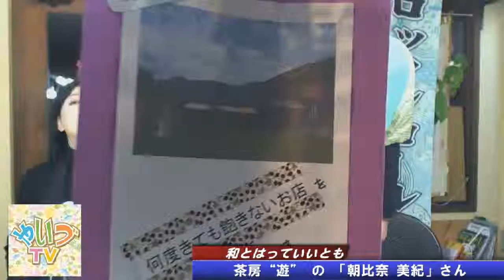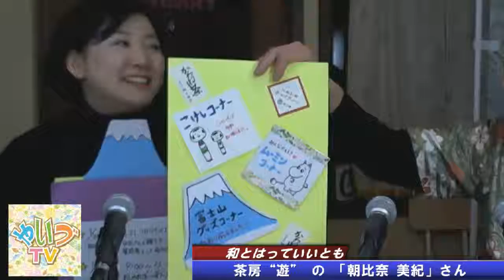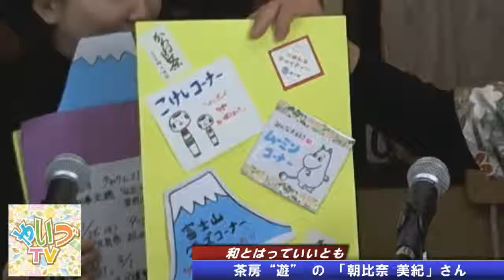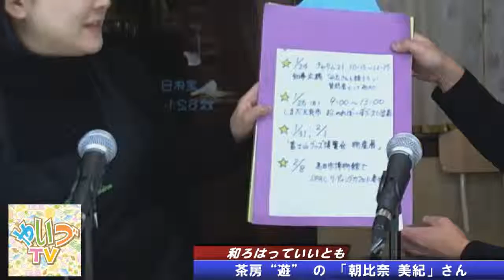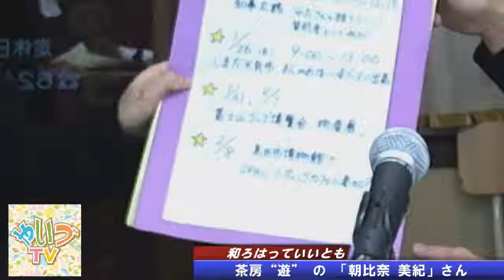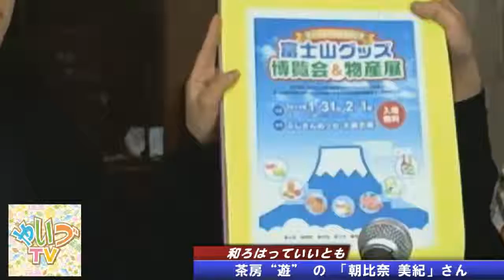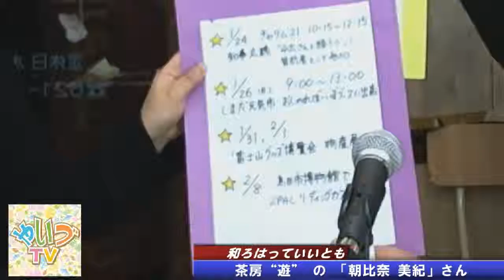[プレゼント企画]石野公一の和ろはっていいとも！#008 ゲストは茶房"遊" 朝比奈 美紀さん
朝日園さんからのプレゼント企画です。
この記事の下に、素敵なコメントを入れてくださった方対象。

コーヒーとお茶の詰め合わせ、1名の方に抽選で差し上げます。

次回のこんけいさんの番組（1月20日）にて、抽選会を行ないます。ぜひご応募ください。

『和ろはシャツ屋 KonK』＆
『KTCompany』代表の石野公一。

ハワイ好き、アロハシャツ好きが高じ、自らブランドを・・・
アロハシャツの原点は「きもの」と言われており、
本業の京染呉服のノウハウを生かし、
新品正絹着物地の反物等より「和ろはシャツ」を作製。
その後、KTCompany（株）を立ち上げ、Hand made In Japan と言う概念のもと、
『ｦﾘｼﾞﾅﾙクロージング&レザー』と称し、「新しい和の形」に挑戦しております。

※「和ろはシャツ®」(ワロハ)は(有)こんけい-KonK.jpの登録商標です※

手描Ｔシャツ、バッグ、足袋、スニーカー、ハンチング等々「和」に関連した商品の他、
KTCompanyでは、ジーンズ、革ジャケット、バック、ウォレット等々のオリジナル商品も製作しております。

焼津駅前エイシックは、パソコン教室・タロットカード占い教室・
韓国語教室を運営しております。

CDジャケット・ポストカード・年賀状・のぼり旗・チラシ・ポスター・
ホームページ制作・動画編集・音作りなど、デジタルデータの制作は
何でもエイシックにおまかせください。

焼津市栄町1-6-